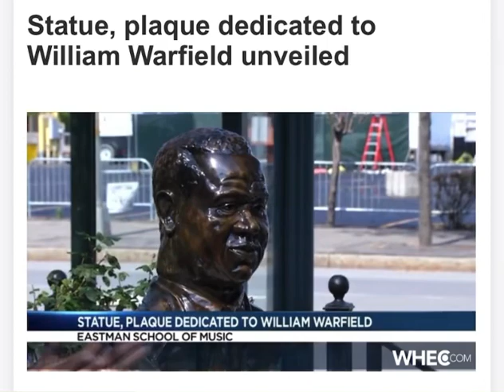William Warfield Bronze Sculpture Ceremony - TV Coverage (WHEC) - Thomas Warfield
Miller Center
Eastman School of Music
Rochester, NY